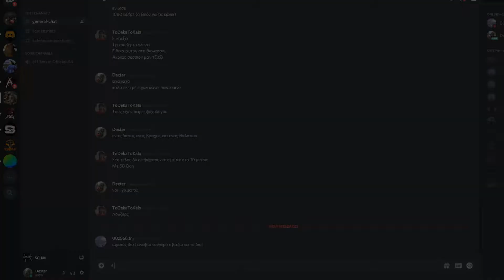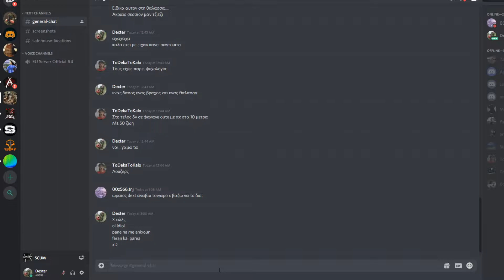1 v 4 @ naval base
The next day , they came back to raid. They donated more loot.